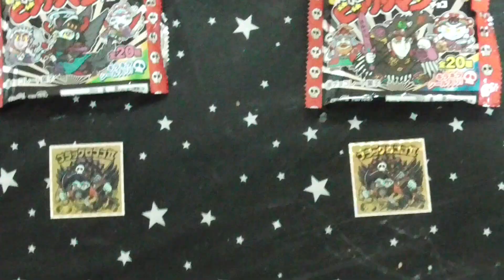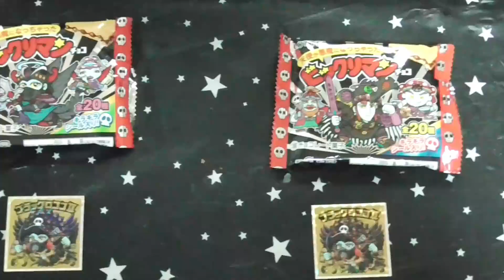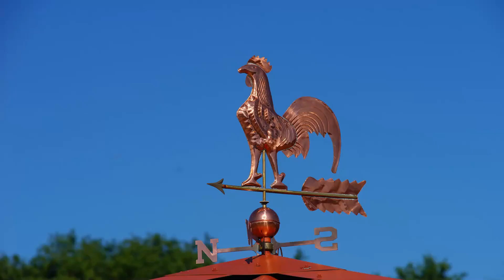【ビックリマン事件簿】驚きの封入率! BREEZEシークレット鬼畜封入率事件!!【鬼畜封入】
BREEZEとビックリマンコラボで起きた
コレクターたちを恐怖のどん底に落とした
シークレット鬼畜封入率事件を紹介!

出演者

◆道重芽衣子☆BJD(球体関節人形)の少女(CV：すずきつづみ CeVIO)
　誕生日:知らない
　身長:42cm
　体重:わからない
　血液型:あるの?
　好きなアイドル:カントリーガールズ
　               織田哲郎
　趣味:食べること、ビックリマン集め
　特技:大食い

◆弥美神フィアナ☆暗黒の女神(CV:京町セイカ)
　誕生日:不明
　身長:44cm
    体重:ダークネス
    血液型:神には流れていない
    好きなアイドル:アイドルとは何か勉強中
　趣味:闇を見つめること
　特技:適当なことを思いつき、口にすること

動画はFilmoraで作成されています